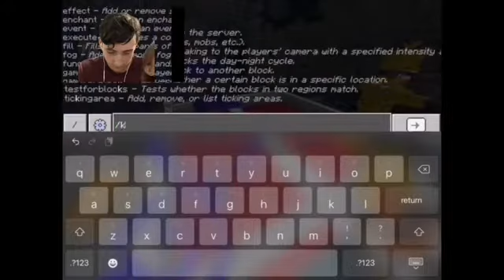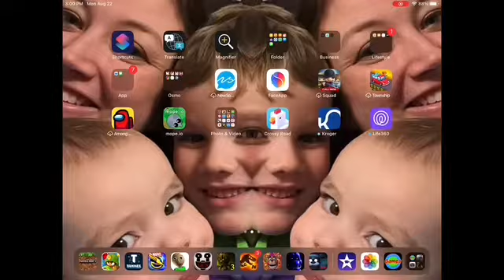100 wardens vs 100 foxys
I’m spawning 100 wardens to fight against 100 foxes who will win